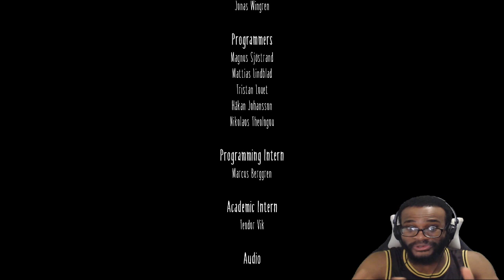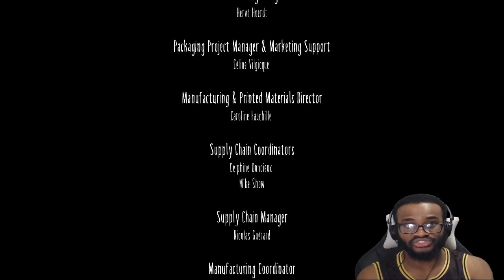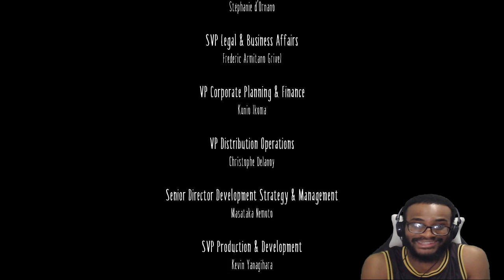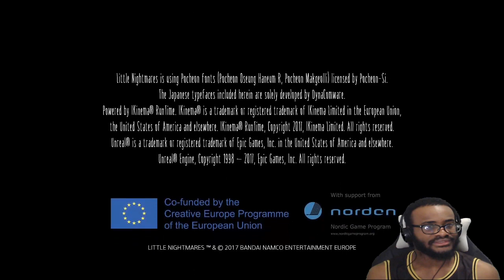Little Nightmares #3 FLAWLESS VICTORY